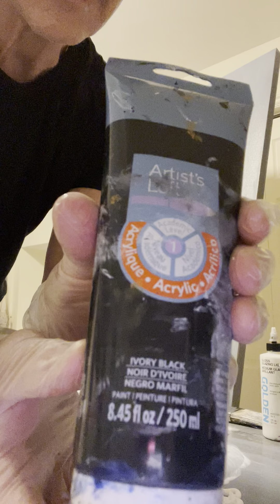Semi-abstract impressionist acrylic painting demo big brushes paint cloudscapes intuitively loosely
Uncut, semi-abstract, impressionistic, dramatic, moody, atmospheric, cloudscape, acrylic painting demo on large canvas.  Relaxing painting video.  Learn to paint boldly and expressively.  Learn to paint atmosphere and soften the look of your paintings with blended, soft, brushwork.   Learn acrylic blending techniques with large brushes.  Learn to create mood and drama in your painting style.  Getting the base of your acrylic painting down quickly with larger brushes.  Learn to loosen up your acrylic painting style with bigger brushes.  Painting in a loose brush way.  Paint intuitively, and free-form in order to create emotion and atmosphere in your paintings.  Free yourself from getting too bogged down with detail and getting too tight with your painting style.  Painting with a tonal colour palette of muted colours.  The creating  of "Lucid Dream VII”.

Art Gallery Representation:

ArtMatch Art Gallery
Toronto, Ontario, Canada

Artmajeur Gallery,
Paris, France

Biggs’ Art Gallery
Aurora, Ontario, Canada

About Roger Quesnel:

Roger Quesnel is an award-winning Canadian contemporary impressionist artist best known for his ethereal, atmospheric cloudscapes and landscapes.  He was born in 1961 in Ottawa, Ontario and currently resides near Toronto.

His paintings have won numerous awards and features and are held in private collections and art galleries throughout Canada.  He received his formal art training in high school under the guidance and mentorship of Artist and Teacher, Samuel Saunders and studied Fine Arts/Visual Arts at York University in Toronto.

Roger’s emotive and atmospheric contemporary cloudscape and landscape paintings aim to connect the viewer to a feeling, emotion, forgotten memory or place, that touches them deeply.  To connect them to that part of their soul that yearns for peace.  Roger is not concerned with creating “pretty paintings”, but more with creating mystery and capturing the mood, the feeling, the emotion or spirit of the scene.  It’s about capturing a glimpse of that elusive homeland the viewer seeks within.

Roger’s contemporary paintings are a modern and creative rethinking of classical impressionism.   Not purely classical impressionism, but with a spirit of classical painting and a modern look.  His works also exhibit classical training and influences of tonalism, expressionism and minimalism, bordering into semi-abstraction.  His limited, muted colour palette is refined and gentle, soothing the viewer with subtle tones and shades.  He favours painting with large brushes in a loose-brush technique, purposely avoiding small details, thereby allowing the viewer to engage in the painting with their own imagination and perceptions.  His paintings have a nuanced, dreamy aura, created by the right balance of emotive brushstrokes and fluid, soft, blended edges, enhancing depth and atmosphere.  His works have a freshness, a one-of-a-kind quality to them, that stems from the fact that his paintings are all created from his imagination, stored memories and emotions, he intuitively creates on his canvas as he paints.

Roger’s primary medium is painting - using both acrylics and oils.   All of his paintings are original, hand-painted and usually done alla-prima.  He paints in both large and medium size canvases.

His goal and hope for the viewer of his work is to create in them a sense of peace, joy or even a nostalgic familiarity to his painting, that speaks to their soul and leaves them in a happy state of mind.  To help the viewer in their never ending search for that elusive spiritual homeland within.